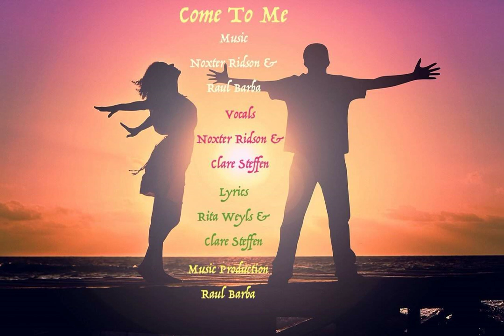Come to Me (feat. Noxter Ridson & Clare Steffen)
The message is "Come to me, you’re not alone;  won't let you fight this world so cold.  I'm by your side, not gonna leave together we'll brave the darkest hour."  You'll hear a fusion of sound with Afrobeat and Smooth Jazz vocals blending, as an example of crossing barriers and extending support to one another no matter what differences we experience.  Music by Noxter Ridson (South Africa) & Raul Barba (Argentina). Lyrics by Rita Weyls (USA) & Clare Steffen (USA).  Vocals by Noxter Ridson & Clare Steffen.  Music Production by Raul Barba.